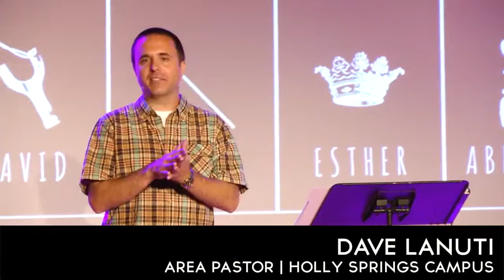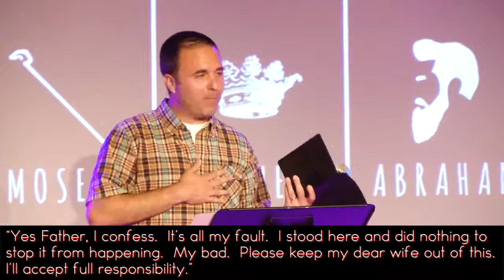Adam - Dave Lanuti